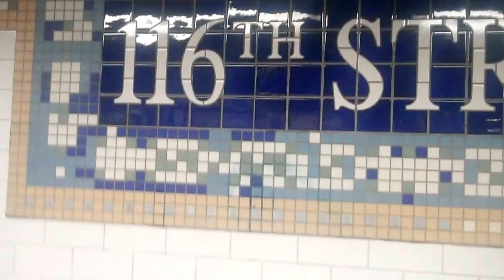MADD STREETS2 by THAMADDHATTA